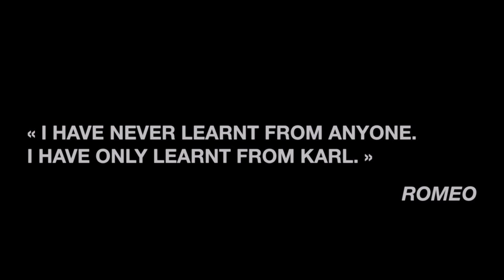PARIS FASHION WEEK FALL WINTER 2019/20 by ROMEO & CO. PARIS (FASHION FILM 2019)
PARIS FASHION WEEK FALL WINTER 2019/20
by ROMEO & CO. PARIS

Romeo & Co. is back to the Paris Fashion Week to share its fall winter 2019/20 creative universe... Ready for the revolution ?

ROMEO & CO. PARIS
PARISIAN REVOLUTION.